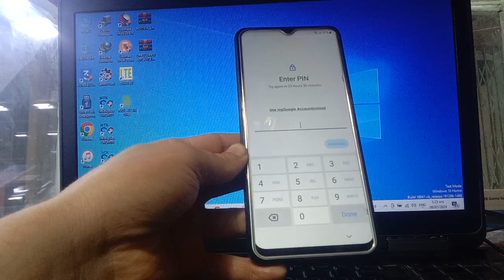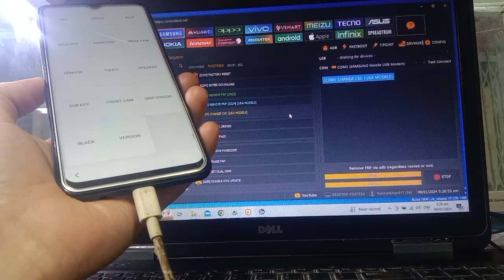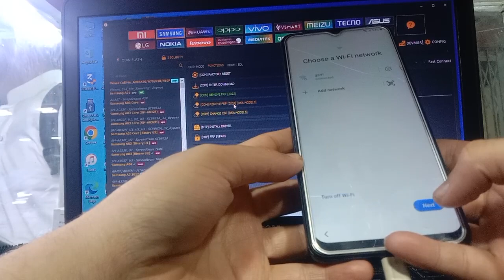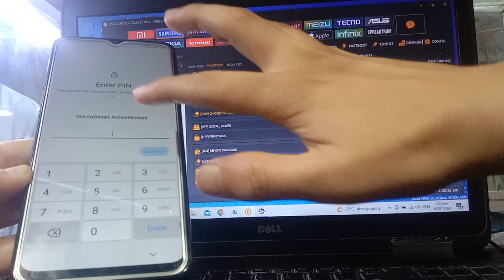Samsung frp bypass android 10 11 12 13 new 2024 all Samsung model supported